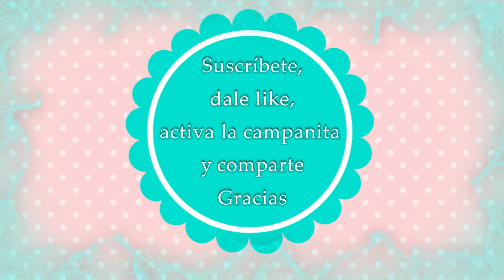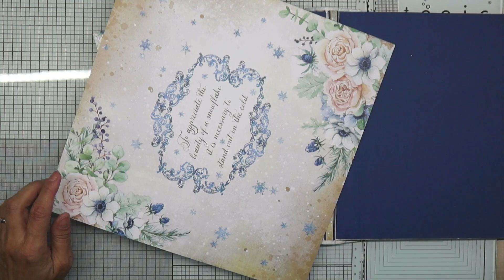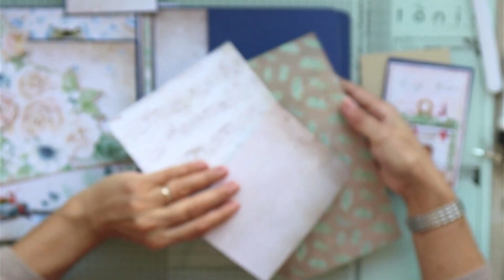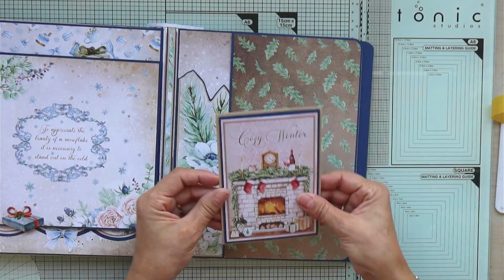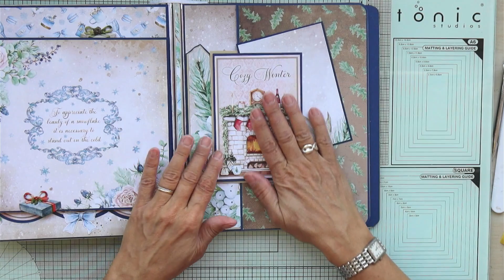Tutorial álbum de Navidad "COZY WINTER" de Stamperia. Parte 3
!Hola Artistas! Aquí tenéis la 3º parte del tutorial de este elegante Álbum de Navidad realizado con la colección "COZY WINTER" de STAMPERIA. Espero que os guste.
Este tutorial es gratuito, lo único que os pido es que si publicáis vuestro trabajo basado en él, me nombréis en la Red Social correspondiente. Gracias.
♫Biblioteca de audio de  Youtube♫
Holy Dazed